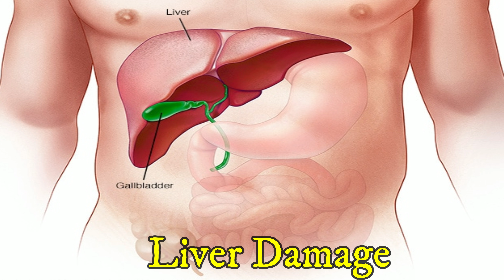Alcohol Bad Effects on Human body Explained (in Hindi)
This video explains the how different types of alcohol consumption affect human organs And diseases caused by long term alcohol (beer wine wisky) use..

⏰ VIDEO CHAPTER ⏰
00:01 Introduction
00:39 Liver damage and Obesity
00:49 carcinogenic effects
00:50 Types and % of alcohol
01:51 Heart damage
02:23 Brain damage
03:02 pancreatitis
03:46 Insulin resistance and DM
04:10 Low immunity
04:49 Alcohol and cancer
05:42 Digestive problems